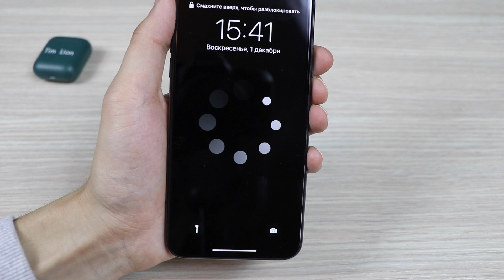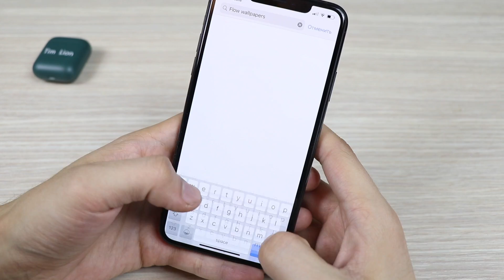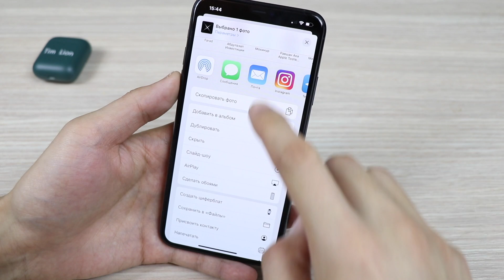ЭТО ПРИЛОЖЕНИЕ НУЖНО СКАЧАТЬ на iPhone!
В этом видео рассказал про очень интересное и редкое приложение на iPhone который позволяет применять анимацию при каждом включении экрана. Подробнее посмотрите в самом видео.